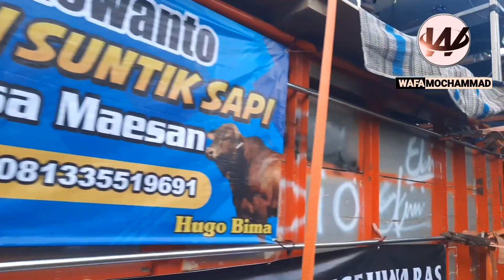KARNAVAL DESA MAESAN MOJO KEDIRI PART 3 NANA AUDIO MANTAB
KARNAVAL DESA MAESAN MOJO KEDIRI

Untuk membantu dan Penyemangat Kami saat Mengabadikan Momen-momen Seru,
Terima Kasih